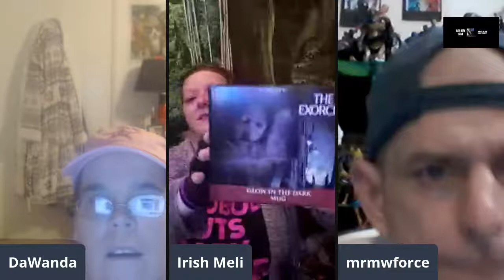Horror Mystery Box Unboxing w/ IrishMeli, DaWanda and Magick Myke... *HAUNTED*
Join the conversation this Thursday at 4pmPT/5pmMT/6pmCT/7pmET when we ask “WHAT’S ON THE MENU?!?!” Tonight  we offer you Thirsty Thursday Horror Mystery Boxes!! Come on out and join in on the conversation and the fun!!

We are Late Nite Snax!!